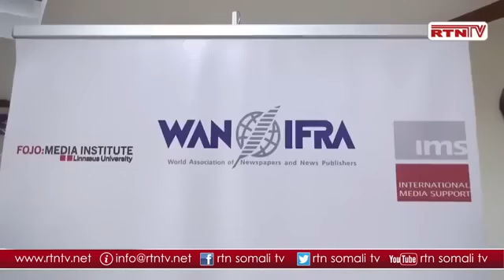Daawo Tobanaan Gabdho Somaliyeed oo Wariye yaal ah oo Tababar Looga Furay Nairobi